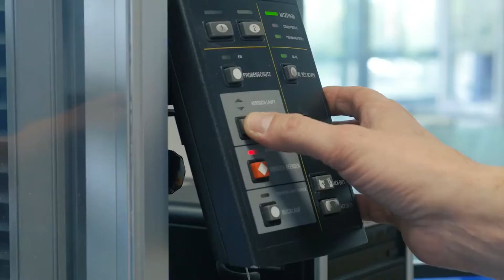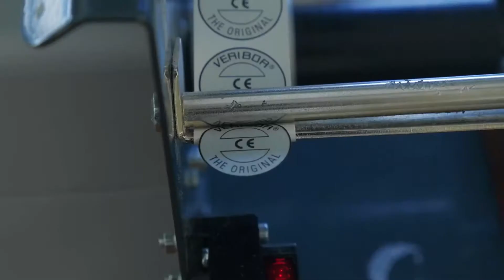Most Satisfying Factory Machines That are on Another Level.